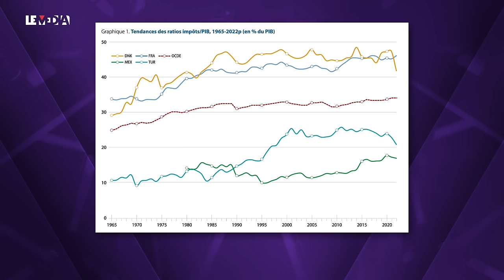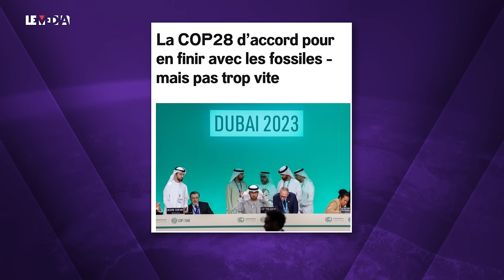TROP D'IMPÔTS ? THOMAS PORCHER EXPLIQUE UNE INJUSTICE FISCALE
⚠️🔴 Objectif d'ici le 31/12 : 100 000 euros, pour faire du Média une chaîne d’info connue par tous et toutes, pour conquérir la France en 2024 ! Soutenez Le Média :

« La France, championne du monde des impôts » c’est le titre du Point la semaine dernière.
Tout part des « statistiques des recettes publiques » publié par l’OCDE en ce mois de décembre.
On apprend que la France s’est hissée en 1ere sur les taux de prélèvements obligatoires par rapport au PIB : 46,1% en 2022, contre 45,2% en 2021.
Ce thème des impôts revient souvent dans le débat en France. On a cette réputation d’être un pays qui assomme sa population avec ses impôts, contre la réussite et la richesse…
Emmanuel Macron et l’exécutif misent depuis le premier quinquennat sur la baisse des impôts pour relancer l’économie et attirer l’investissement. Il y a vraiment tout un narratif néo libéral autour des “impôts”.
Thomas Porcher démonte ces idées.
Lisa Lap et Thomas Porcher expliquent aussi l’injustice fiscale qui nourrit un sentiment anti impôts.

Ça y est, la COP 28 c’est fini. On vous en avait parlé avant qu’elle commence. Faisons maintenant le bilan.
A son dernier jour, mercredi dernier, les presque 200 pays, du monde entier, ont trouvé un accord, un texte final, appelant à une “transition vers l'abandon des énergies fossiles”.
"Nous mentionnons les énergies fossiles dans l'accord final pour la première fois" a félicité le président émirati de la COP, qui a salué une "réussite historique".
Il a fallu de nombreux débats et des discussions très intenses pour en arriver là.
Beaucoup ont donc commencé à parler d’accord “historique”. C’est en effet la première fois qu’il y a mention gaz et du pétrole dans un accord final de la COP. Mais attention, on ne parle de “sortie” mais bien de “transition”. Le texte invite aussi à "supprimer progressivement, dès que possible, les subventions inefficaces aux combustibles fossiles". Il y a quand même beaucoup de dérogations, pour pouvoir continuer à utiliser des énergies fossiles telles que le gaz par exemple.
Reporterre rapporte aussi que le texte contient plusieurs appels liés à l'énergie, dont certains figuraient parmi les objectifs de cette COP : tripler les capacités d'énergies renouvelables, doubler le rythme d'amélioration de l'efficacité énergétique d'ici à 2030 ou encore accélérer les technologies "zéro carbone" et "bas carbone", dont le nucléaire et l'hydrogène bas carbone.
Qu’en retenir ?
Thomas Porcher dénonce l’hypocrisie des pays riches.

Lisa Lap et Thomas Porcher décryptent tout ça, c’est l’Instant Porcher !